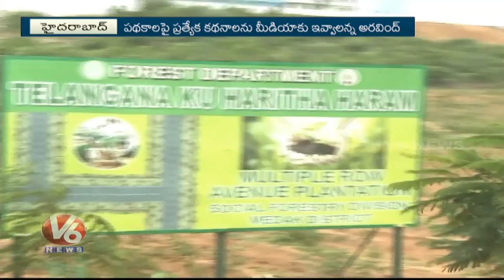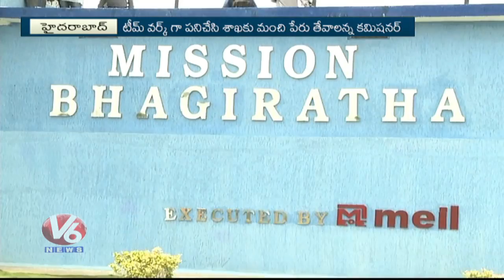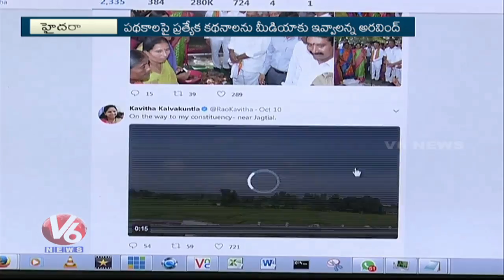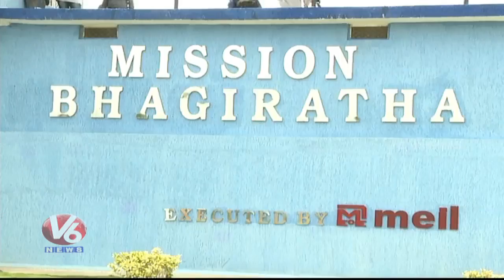I&PR Dept Commissioner Aravind Kumar Conducts Training Camp To Promote Govt Schemes | V6 News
I&PR Dept Commissioner Aravind Kumar Conducts Training Camp To Promote Govt Schemes.